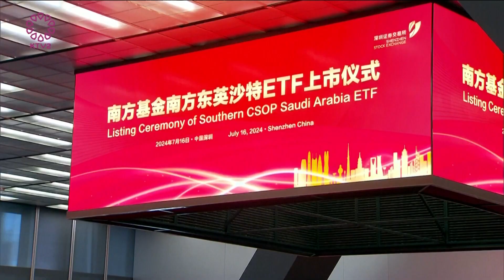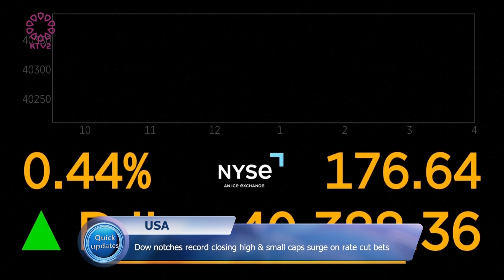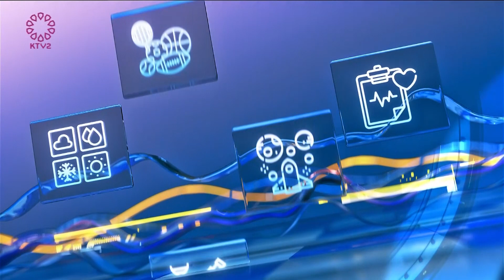Quick updates 17/2/2024